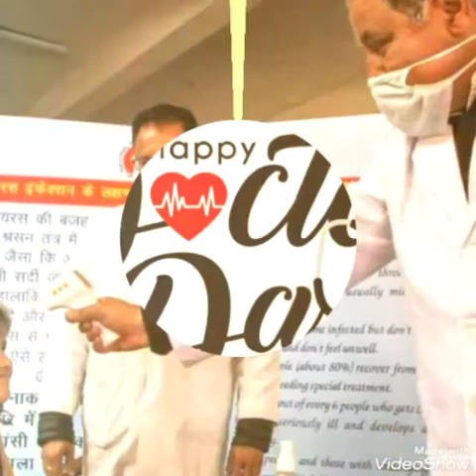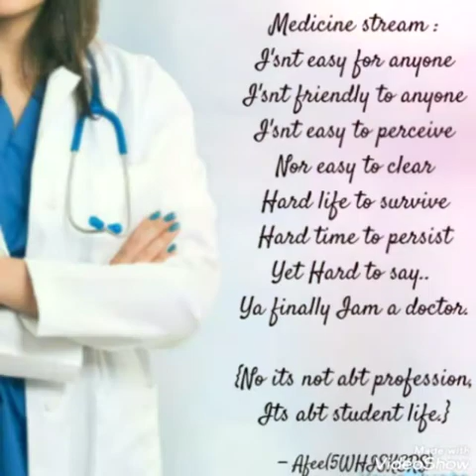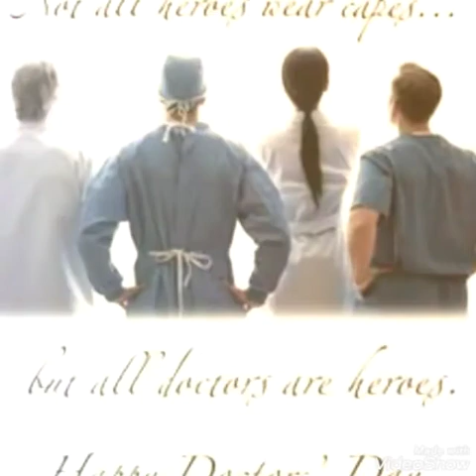Dyal Singh Family Wishes You Happy Doctor's Day